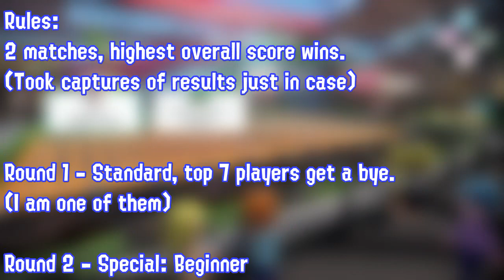Playing in MY OWN Switch Sports Bowling Tournament! Round 1 + 2 POV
Welcome to the first video of coverage for my personal Nintendo Switch Sports Bowling Tournament, hosted on the official Switch Sports Discord! Each round has a different mode to be played, and whoever scores the highest in two games advances. Round 1, standard bowling, allowed the uneven 25 entrants to be eliminated down to a manageable Round of 16. I received a bye for being Infinity Rank.

Round 2, Special Bowling Beginner, was played vs Stylish Pringles Cat King!